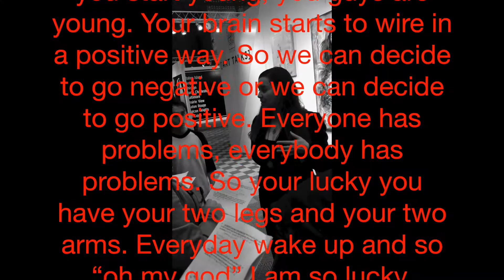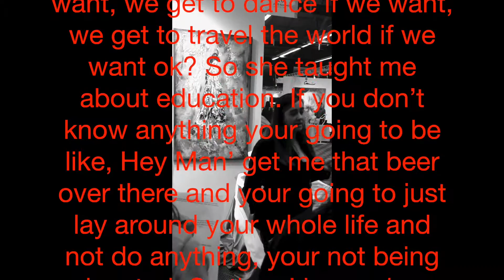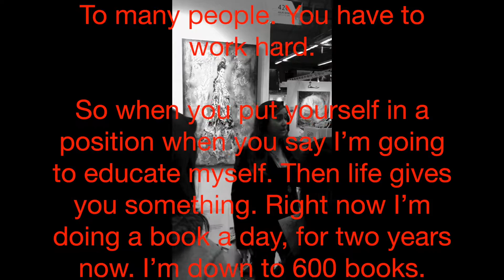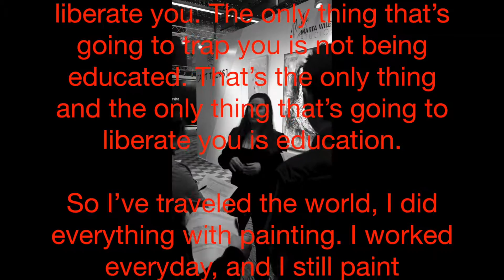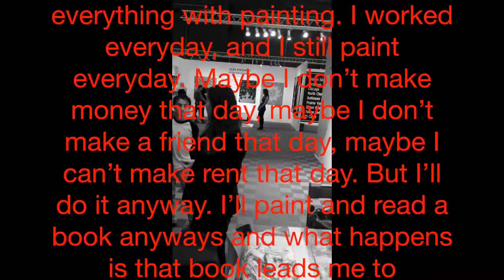⭐️🎨📚Monarch Schools homelessyouth, skills Art San Diego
Talking to Monarch Kids about Self-Educating. Autodidacticism (also autodidactism) or self-education
⭐️🎨📚Monarch School provides homelessyouth the education, skills and experiences to support future success @SanDiegoMonarch Art San DiegoPublished on Nov 11, 2016
So I was taught to paint by my Granda, I started painting at two years old. What happens when you start young, you guys are young. Your brain starts to wire in a positive way. So we can decide to go negative or we can decide to go positive. Everyone has problems, everybody has problems. So your lucky you have your two legs and your two arms. Everyday wake up and say “oh my god” I am so lucky. Right? She taught me how to see beauty in life, their’s so much ugliness in the world. Truth is, the real truth is were really lucky to be here. Right? We get to see sunsets, we get to paint if we want, we get to dance if we want, we get to travel the world if we want ok? So she taught me about education. If you don’t know anything your going to be like, Hey Man’ get me that beer over there and your going to just lay around your whole life and not do anything, your not being educated. So then I learned you have to self educate. Because this industry and the world the way it is not going to educate you. Why? Why do you guys think that?

To many people. You have to work hard.

So when you put yourself in a position when you say I’m going to educate myself. Then life gives you something. Right now I’m doing a book a day, for two years now. I’m down to 600 books. Audio books- and I paint and listen to books. So all of a sudden, I know everything about history. Right, and I didn’t have to pay 200 thousand dollars to get a Harvard Education in History. So their’s Librovox recordings you can get for free. This is an APP on your phone. Start doing your books everyday and then when it comes to youtube videos and stuff like that, get off of the media and get into education. So get off of Kim Kardashian who just wants your money, doesn’t care about you and go to history and science. Things that are going to liberate you. The only thing that’s going to trap you is not being educated. That’s the only thing and the only thing that’s going to liberate you is education.

So I’ve traveled the world, I did everything with painting. I worked everyday, and I still paint everyday. Maybe I don’t make money that day, maybe I don’t make a friend that day, maybe I can’t make rent that day. But I’ll do it anyway. I’ll paint and read a book anyways and what happens is that book leads me to something else. All of sudden my brain starts to rewire towards that. So the whole thing about this is about inspiration and the inspiration is what?

Only you can do it for you.

No one can do it for you. That’s really empowering. Right?

So think about that. Just think about that.

Martawiley.com

Autodidacticism (also autodidactism) or self-education (also self-learning and self-teaching) is the education without the guidance of masters (such as teachers and professors) or institutions. Generally, an autodidact is an individual who chooses the subject they will study, their studying material and the studying rhythm and time. An autodidact may or may not have formal education, and their study may be either a complement or an alternative to it. Many notable contributions have been made by autodidacts. Influential autodidacts include Leonardo da Vinci, Goethe, Charles Darwin, Karl Marx, Thomas Edison, Jimi Hendrix, David Bowie, Steven Spielberg and Quentin Tarantino.